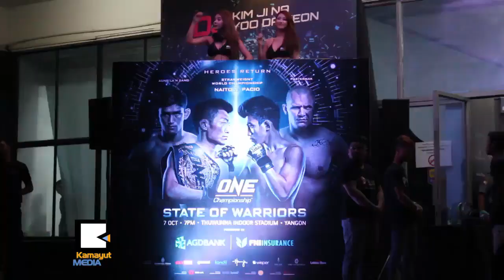ၿပိဳင္ပြဲမွာ အႏိုင္ရေပမယ့္ ကခ်င္စစ္ပြဲေတြကို မေမ့ႏိုင္ဘူး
ကိုယ္ခံပညာေပါင္းစံု အသံုးျပဳယွဥ္ၿပိဳင္ၾကတဲ့ One Championship (MMA) ၿပိဳင္ပြဲကို ေအာက္တုိဘာ ၇ရက္က သုဝဏၰအမ်ိဳးသားအားကစားၿပိဳင္ပြဲ႐ံု (၁)မွာ က်င္းပခဲ့ၿပီး ကခ်င္တိုင္းရင္းသား ေအာင္လအင္ဆန္နဲ႔ Michael Pasternak တို႔ရဲ႕ ပြဲကေတာ့ ျမန္မာပရိသတ္ေတြကို အျပည့္အဝ စြဲေဆာင္ႏိုင္ခဲ့ပါတယ္။